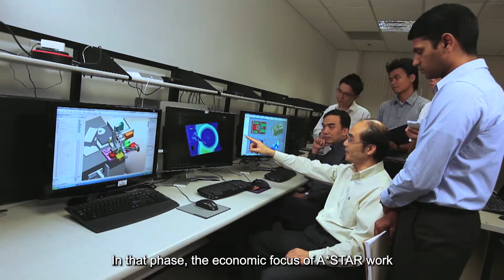ASTAR30 - Celebrating 30 Years of Innovation: Why R&D Is Important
A*STAR’s mission is to advance the economy and improve lives by growing the knowledge-intensive biomedical, research, scientific and engineering fields among the research community in Singapore and beyond.

In this video, find out more about why A*STAR was started and our journey to today.

Learn about our people in Part 3 and hear their aspirations in Part 4